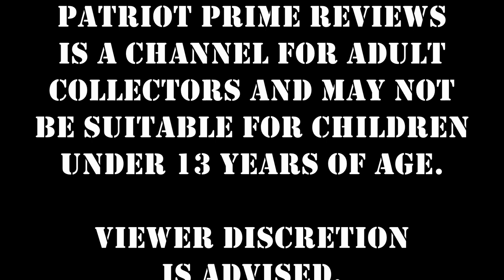Toyhax Decal Set for Earthrise Scorponok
In this Review I go over the Massive Toyhax Decal set for Earthrise Titan Class Scorponok.